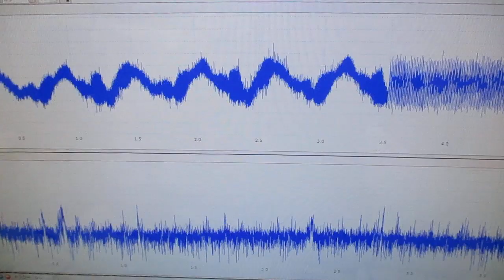新しい超音波制御技術 ultrasonic-labo